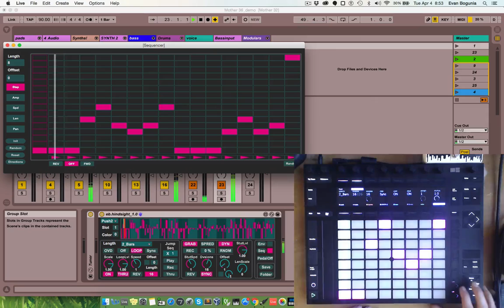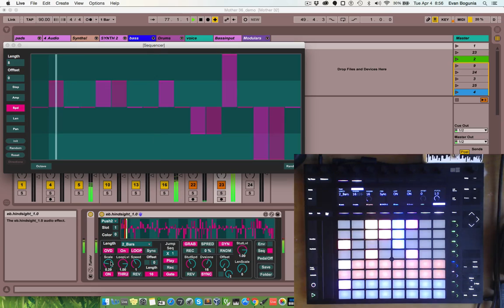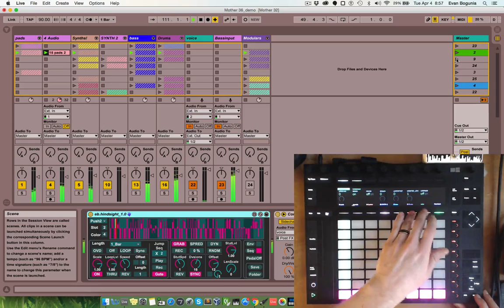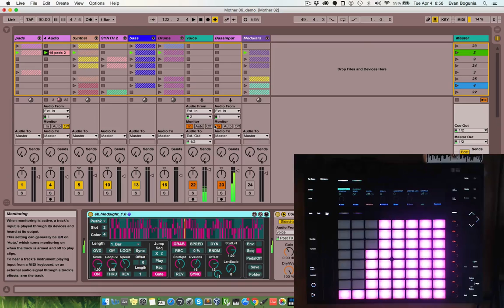Hindsight 1.0 - new features, hardware integration (available now!)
The second video of hindsight, a looping/stuttering engine for Ableton Live built in Max 7. A flexible and powerful looping, performance and production tool. Integrated with the Push and Push 2 hardware for hands on construction and deconstruction of live or prerecorded audio.